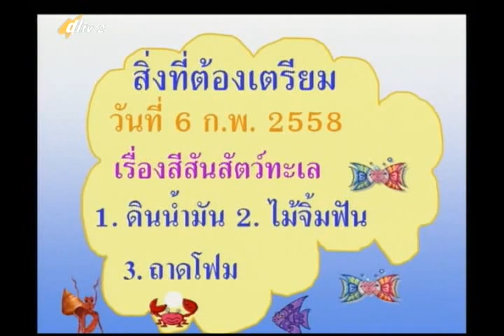023D+2300158+ศ+สีสันสัตว์ ในนิทาน+artp2+dl57t2